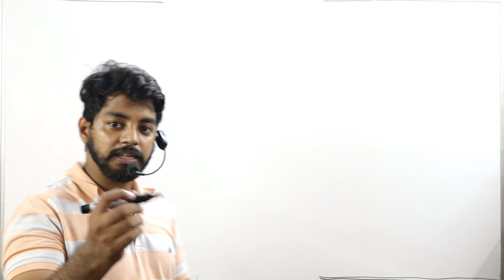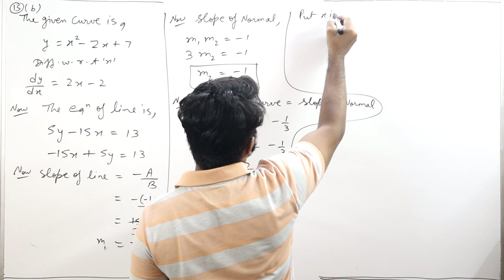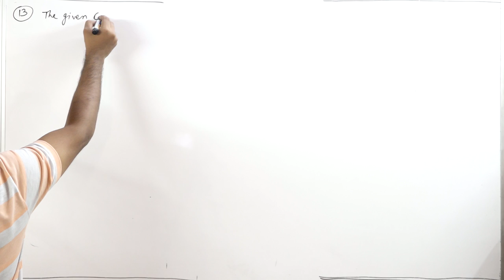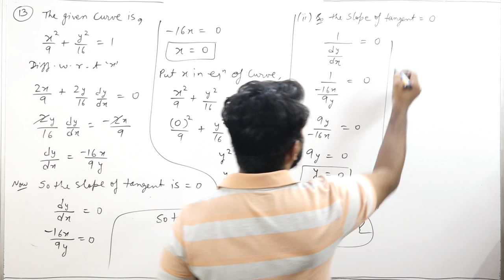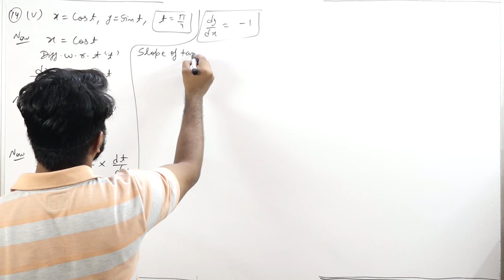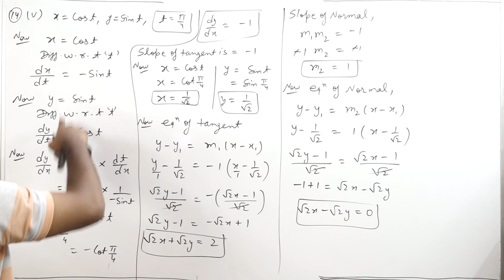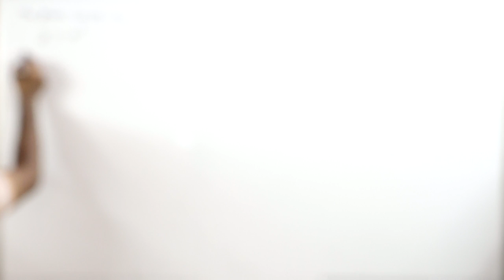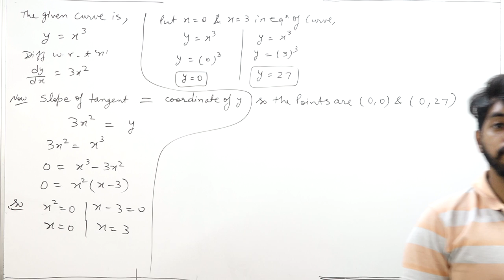TANGENT AND NORMAL PART 2